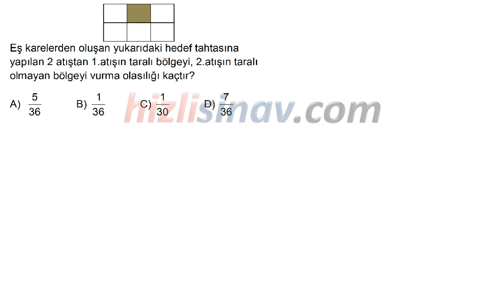HızlıSınav Soru Çözüm Videosu (Soru Kodu:24626)